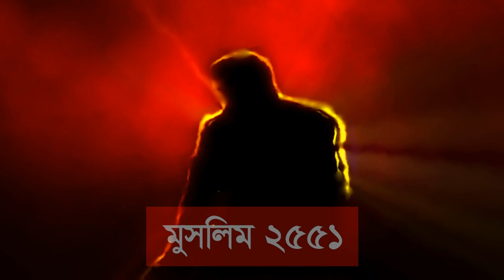রোজা রাখা অবস্থায় যারা ধ্বংস ও লানত প্রাপ্ত হয়